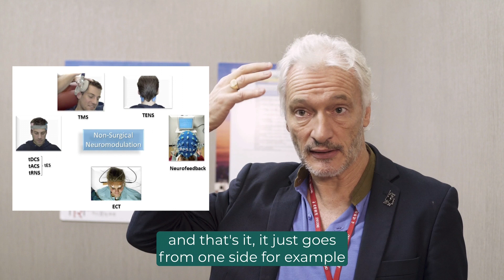Dirk de Ridder on Brain Stimulation for Tinnitus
Can brain stimulation for tinnitus be the breakthrough many of you are hoping for? Dirk de Ridder and his team are looking at neuromodulation to reduce not only tinnitus distress but also tinnitus loudness. Dirk discusses how crucial new tools are helping to advance their research, and what the differences are between magnetic and electrical stimuli.